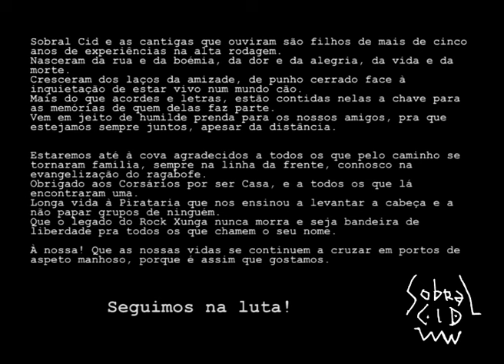Sobral Cid - Nacional Cançonetismo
"Nacional Cançonetismo" é o primeiro álbum de Sobral Cid.
É composto por gravações de ensaios ao longo da nossa existência.
Feito à páta, com o que havia, na sala de som da Real República dos Corsários das Ilhas, a nossa casa durante horas intermináveis de psicoterapia sonora.
Que se ouça em aparelhagens de cozinhas pelo mundo fora.
Longa vida ao Rock Xunga!
Bota brita!

0:00 - Intro - Morte ao Fado!
0:22 - Sapatilhas
3:52 - Rosa
5:54 - As Praias do Alentejo
8:28 - Salt'á Roda (Bira)
10:26 - Coisas de Bêbado
12:53 - Cinderela
16:36 - Pó
18:20 - Figueira
22:58 - Valeta
26:48 - Cigano
29:34 - Tó-Zé (o Cáboi Tuga)
32:51 - Nazarena
36:11 - Valado
39:45 - Bruno
43:38 - 10 (HPSC)
47:57 - Gránd Finale - Quantos são?!

ⒶTodos os direitos e canhotas reservadosⒶ